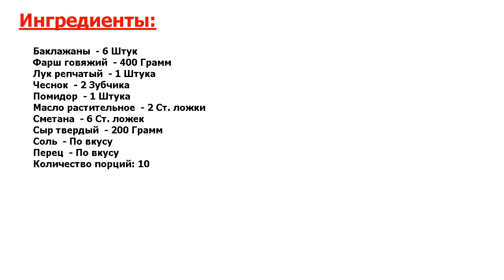★ВКУС УЮТА! ★ ФАРШ С БАКЛАЖАНАМИ И ПОМИДОРАМИ ★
★Быстро и вкусно● Вкуснейшие запеченные баклажаны, фаршированные фаршем с помидорами, присыпанные твердым сыром● Блюдо готовится в духовке и подается к столу в горячем виде● Подойдет для легкого ужина!